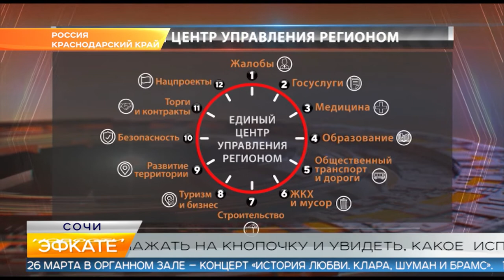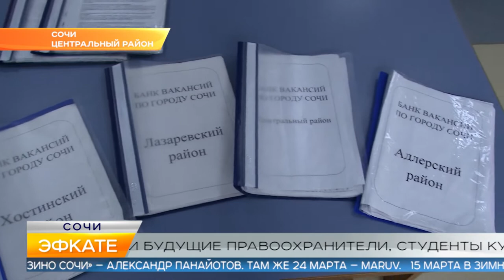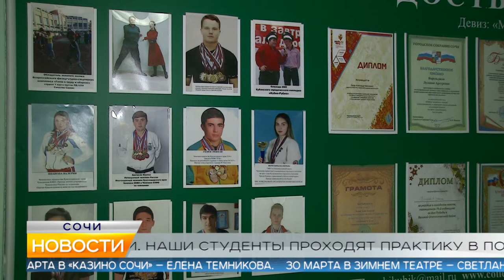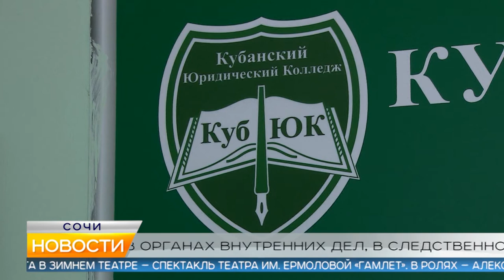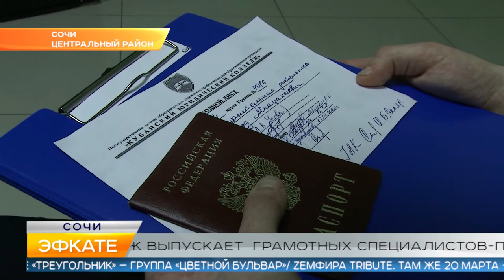Новости Сочи (Эфкате РЕН REN TV) Выпуск от 06.03.2020